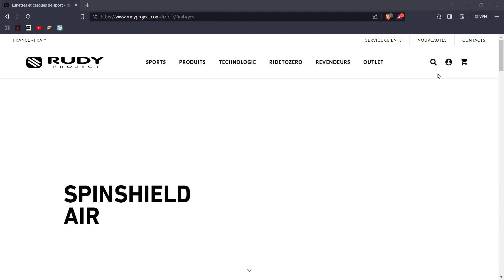Rudy Project - Ouvrir un Compte